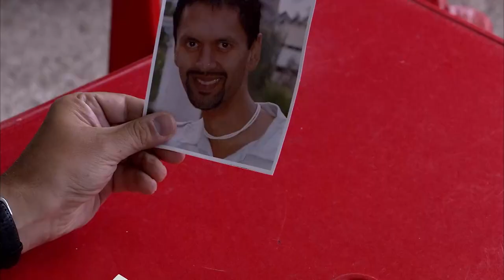Gavin's TRAPPED On The Balcony! | Benidorm S05 E05 | All Brit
Donald & Jacqueline Caught In Saucy Dress Up! | Benidorm S05 E04 | All Brit

The British Olympic Synchronised Swimming team are in the local area to train, and Joyce has managed to persuade them to stay at the Solana. Hazel, the team's strict coach, is not impressed by the poor facilities, but agrees to Joyce's idea for a gala display in the hotel pool. Gavin, while writing a letter to Troy, gets trapped on the balcony with Noreen.